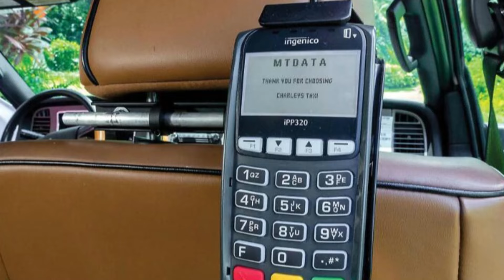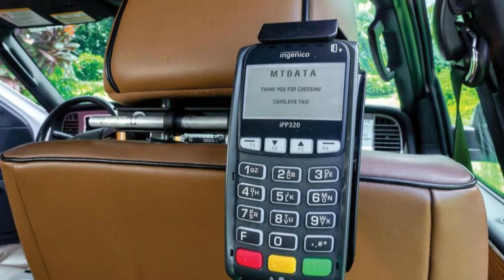கனடாவில் டெபிட் கார்ட் பயன்படுத்துவோருக்கு எச்சரிக்கை! 7500 டொலரை இழந்த பெண்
கனடாவில் இடம்பெறும் டாக்ஸி மோசடி குறித்து எச்சரிக்கை விடுக்கப்பட்டுள்ளது.அண்மையில் பெண் ஒருவர் ஏமாற்றப்பட்ட விவகாரம் தொடர்பில் தகவல் வெளியாகியுள்ளது.